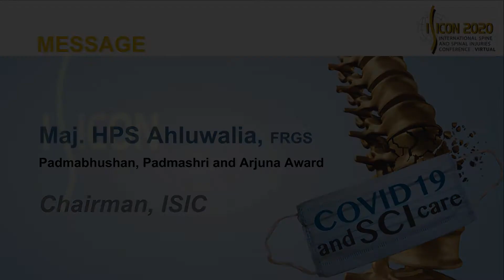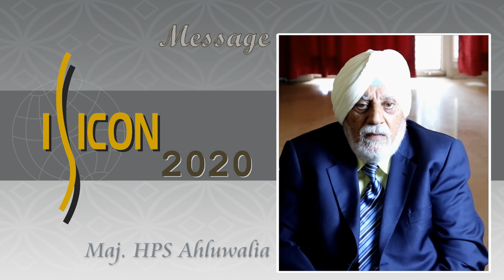Major HPS Ahluwalia Chairman I Special Message I ISSICON 2020: Virtual Conference I ISIC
100 International Faculty & 120 National Faculty